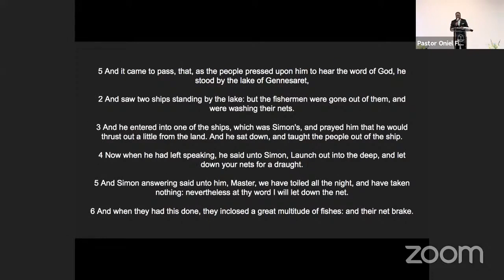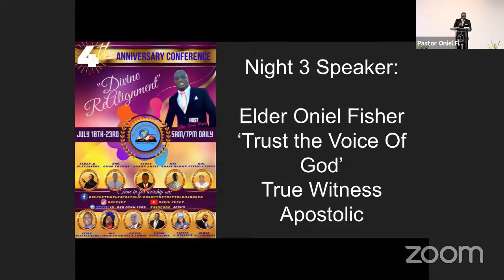Trust The Voice of God - Pastor Oniel Fisher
Message preached at the Daily Sustaining Word 4th Anniversary Virtual Celebrations with ministry in song by Evangelist Courace Fisher. Ministry is led by Elder Oniel Pusey.

Technical support and Video Editing by Heart to Heart Productions